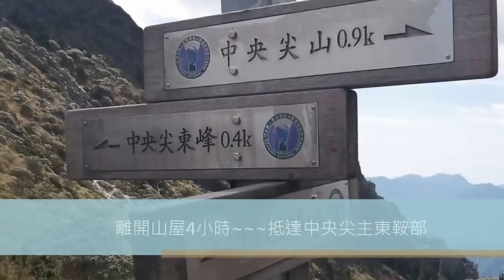中央尖山- 寂靜四日之旅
非假日的中央尖山是寂靜無人! 度過跟自己對話的四日山中時光!

Day1
0700 台北出發 1025 勝光 1147 6.8K登山口 (午餐20分) 1300 松風嶺 1444 木杆鞍部 1622 南湖溪山屋(宿)
Day2
0720 南湖溪山屋出發 0836 越嶺點 0940 溪畔營地 1153 中央尖溪山屋(宿)
Day3
0550 中央尖溪山屋 輕裝出發0740 最後水源0950 中央尖山主東鞍
1040 中央尖山 H3705M 1130 中央尖山主東鞍1240 最後水源 (午餐20分)1425 中央尖山山屋 (休息30分)1635 溪畔營地 (宿)
Day4
0620 溪畔營地0834 南湖溪山屋 (休息25分)1012 木杆鞍部1145 8.6K (午餐30分) 1400勝光1710 台北